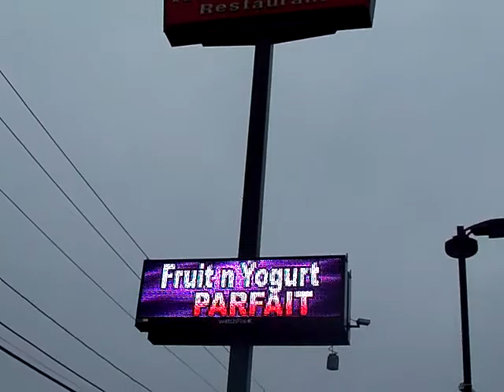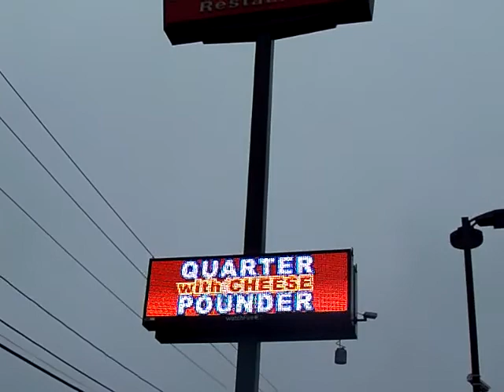mcds oxford ma new sing